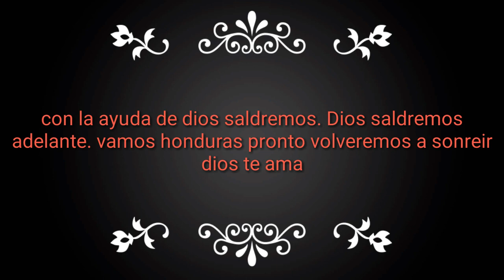huracan eta en honduras el mas grande y desastroso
mira como quedo nuestra honduras en el huracan mas grande de la historia. pronto. saldremos de esto con la ayuda de dios apoyanos necesitamos de todos hoy mas que nunca